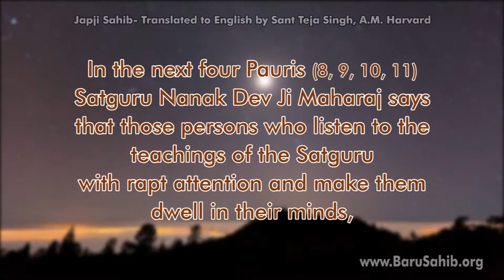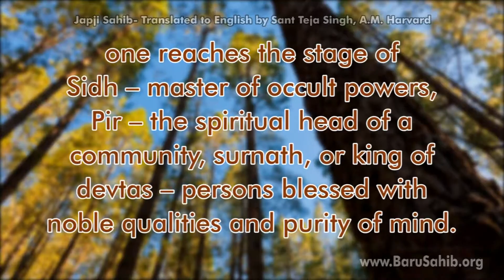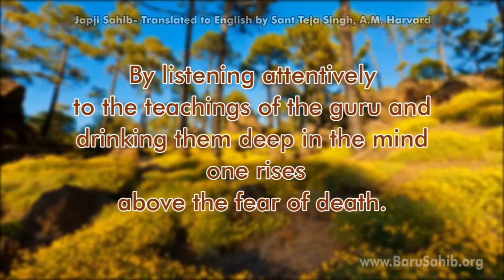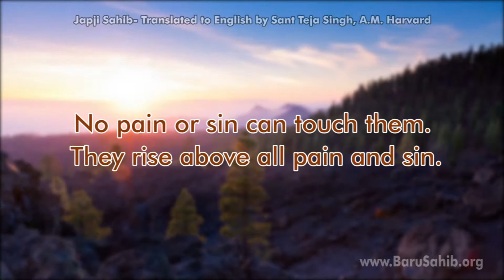Stanza - 8 - Japji Sahib in English by Sant Teja SIngh Ji, AM Harvard, founder Baru Sahib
ਸੁਣਿਐ ਸਿਧ ਪੀਰ ਸੁਰਿ ਨਾਥ ॥ ਸੁਣਿਐ ਧਰਤਿ ਧਵਲ ਆਕਾਸ ॥ ਸੁਣਿਐ ਦੀਪ ਲੋਅ ਪਾਤਾਲ ॥ ਸੁਣਿਐ ਪੋਹਿ ਨ ਸਕੈ ਕਾਲੁ ॥ ਨਾਨਕ ਭਗਤਾ ਸਦਾ ਵਿਗਾਸੁ ॥ ਸੁਣਿਐ ਦੂਖ ਪਾਪ ਕਾ ਨਾਸੁ ॥੮॥

Translation in English :

In the next four Pauris (8, 9, 10, 11) Satguru Nanak Dev Ji Maharaj says that those persons who listen to the teachings of the Satguru with rapt attention and make them dwell in their minds, gain the various stages of human development according to the aim that they keep before them.

Those who desire occult powers become Sidhs, Pirs etc. and those who desire worldly greatness become Sheikhs (the head of the clan) or kings.

By listening to the teachings of the Satguru with rapt attention and by controlling the mind from wandering away, one reaches the stage of Sidh – master of occult powers, Pir – the spiritual head of a community, surnath, or king of devtas – persons blessed with noble qualities and purity of mind.

By listening to the holy words of the Satguru, the dwellers on this earth, the nether world and the worlds above gain all degrees of greatness.  By listening to and drinking in deep the Divine name, the balance of the earth and whole universe above and below is maintained.

The inhabitants of the seven continents, oceans and spheres, and the dwellers of the nether world attain various stages of higher life.

Or the seven continents the upper and the lower worlds, go on doing their duty in their fixed spheres.  By listening attentively to the teachings of the guru and drinking them deep in the mind one rises above the fear of death.

Sayeth Nanak His devotees who meditate on His name, and drink in deep the nectar of the Divine life within, are filled with ecstasy and their faces beam with Divine joy.  No pain or sin can touch them.

They rise above all pain and sin.